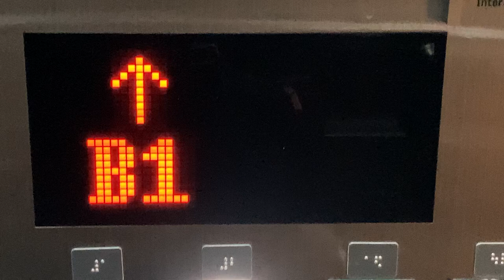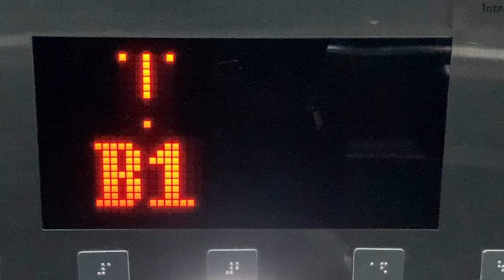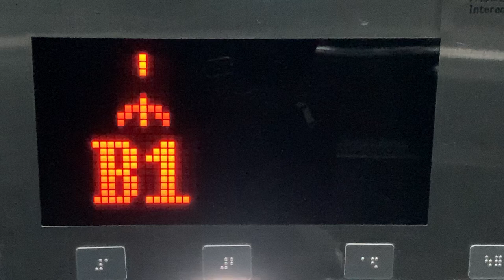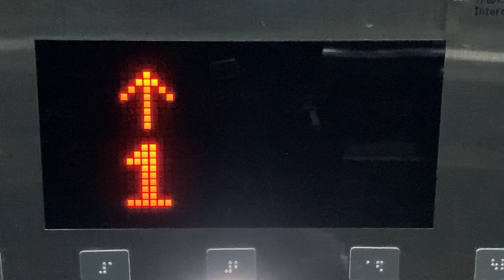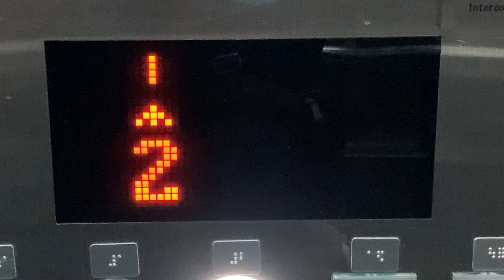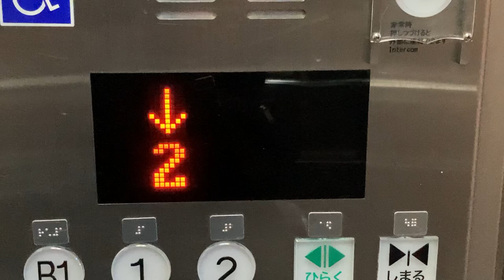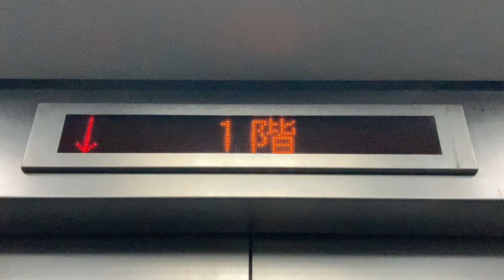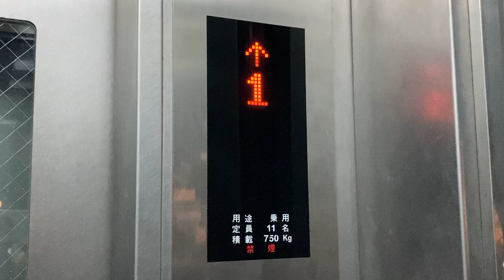階床表示灯 ESTEM(エステム)製エレベーター？ ゆりかもめ汐留駅改札外